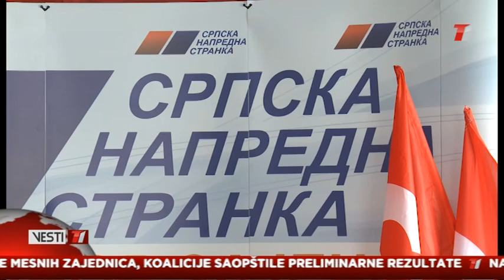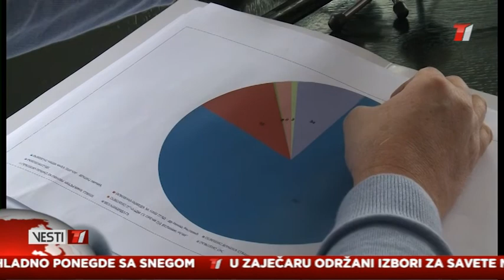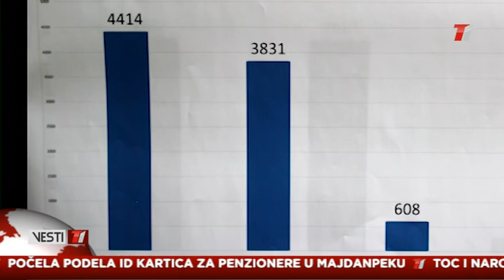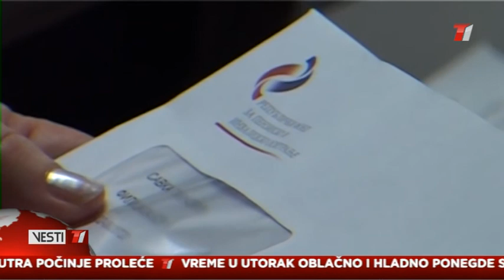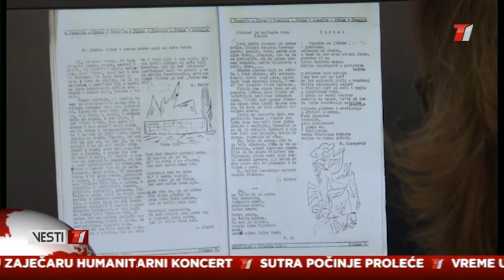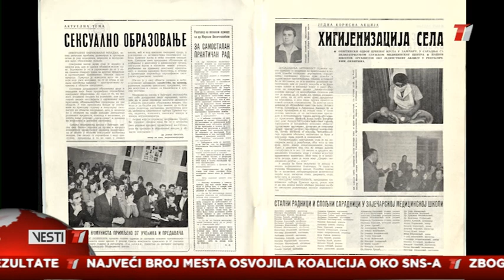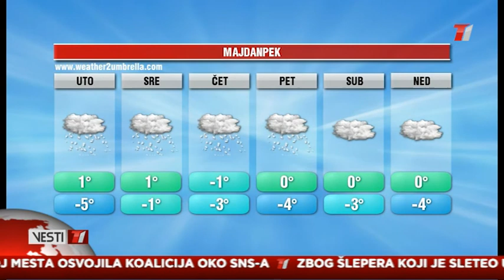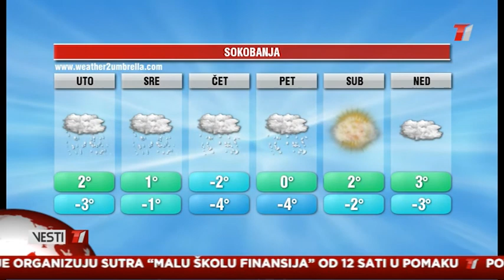Vesti T1 za 19.03.2018.